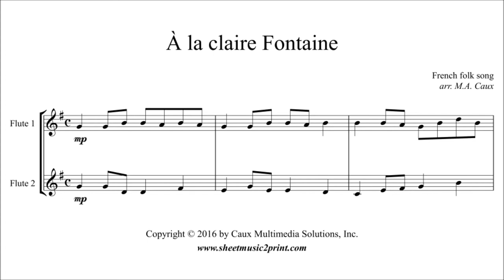À la claire Fontaine - Flute Duet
À la claire Fontaine - At the Sparkling Fountain
French folk song
Arranged for two flutes with piano accompaniment